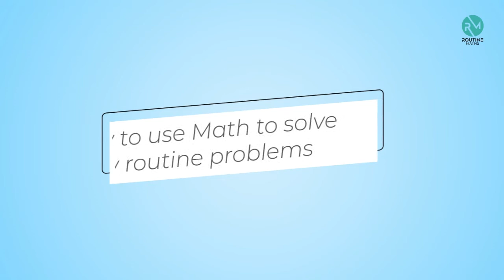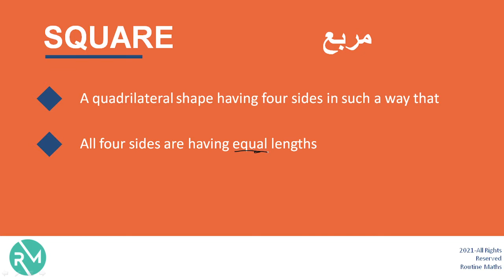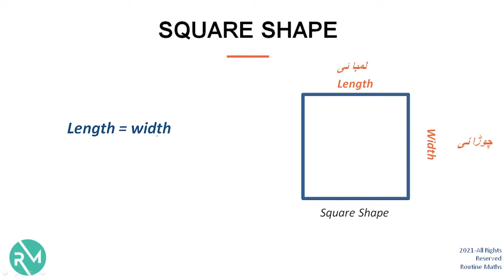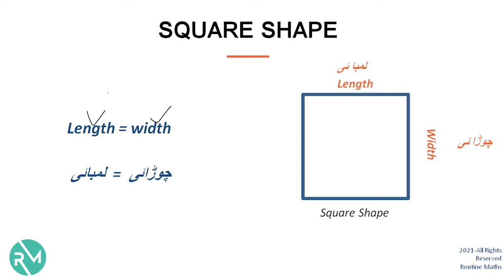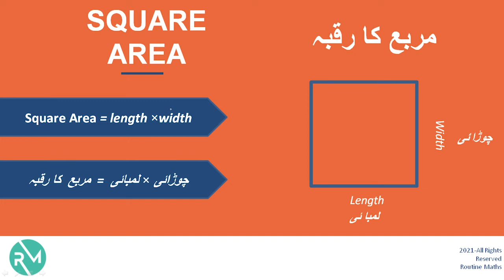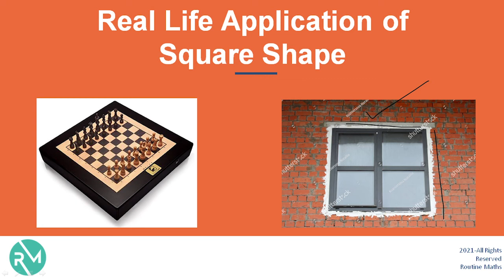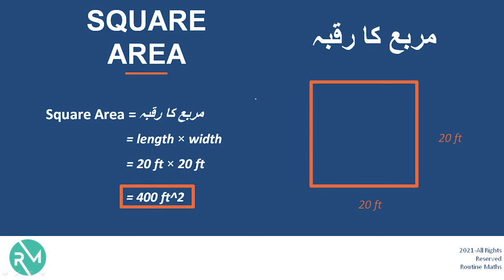Square Shape | Area of square (مربع کا رقبہ نکالنے کا فارمولا)| اردو / हिंदी` - Geometric Shapes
Hi there! Hope you are doing well.

This is our first class of our brand new series called Geometric Shapes in which we will discuss all important aspects and basics of Square Shape like its Area, its Applications with example. I hope you will definitely like it as it is easy to understand. I have put my all effort to make it as simple as possible.

Intro to this series 01:

This series is basically designed to educate the people with basic knowledge of geometric shapes. We shall learn how these shapes are used in our daily life? how we often used them in our routine works?

As the main agenda of this channel is to show the real life applications of subject mathematics in our daily life, so this is the first step towards this mission.